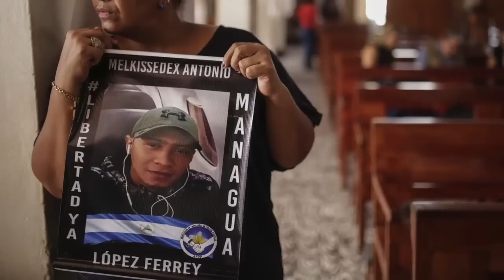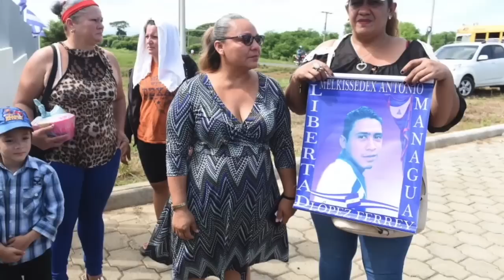Daniela Argüello, Ricardo Baltodano y Martha Alvarado: La resistencia ante el estado policial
Conversamos con tres ciudadadanos que viven bajo asedio policial permanente: La abogada Danelia Arguello, defensora de derechos humanos en Somoto, y miembro del Consejo Político de la UNAB; El profesor universitario y excarcelado político Ricardo Baltodano, miembro del Grupo de Reflexión de excarcelados GREX, y Martha Alvarado, madre del excarcelado Melquisiadeq López, defensora de presos políticos, y miembro de la Alianza Cívica.